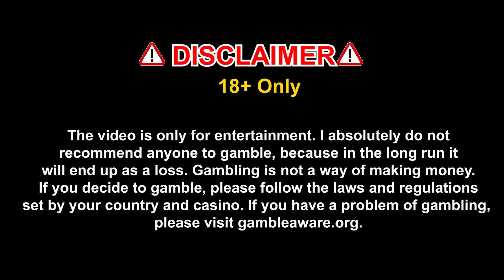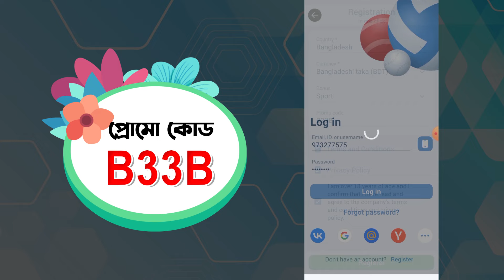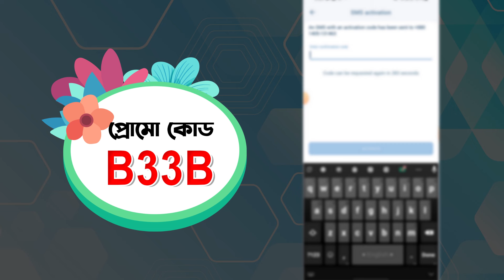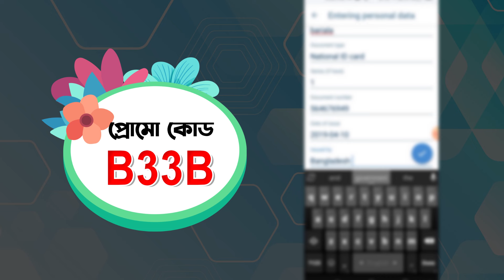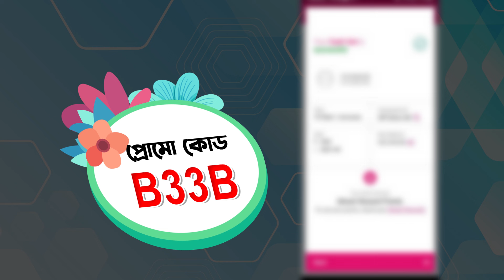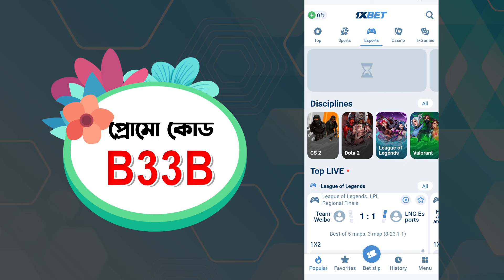1xbet খোলার নিয়ম | 1xbet account kivabe khulbo | 1xbet কিভাবে খেলবো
1xbet খোলার নিয়ম | 1xbet account kivabe khulbo | 1xbet কিভাবে খেলবো | 1xbet account